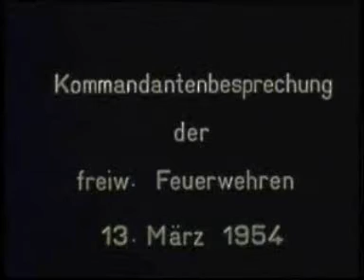Heimatfilm 1954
Kommandantenbesprechung der Freiw. Feuerwehren 13.03.54